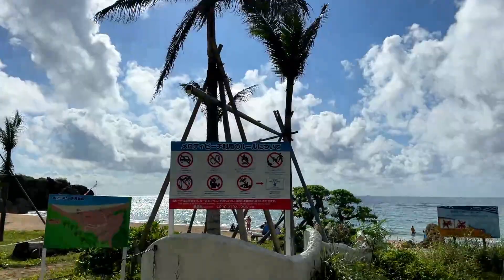【ナッコーリバマ】まだメロディビーチも夏のように泳ぐ人もいる天然ビーチ！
今回は約3ヵ月ぶりに読谷村の、ナッコリーバマことメロディビーチに行って撮影してきました。
最近の沖縄は雨が降ったり曇りがちな天気が続いていて、撮影日に久々に沖縄が晴れてくれたので、読谷まで遠出したついでに大好きなビーチの1つ、メロディビーチにもやってきた感じです！
到着時にはボチボチ雲が迫って来ていて、青空が広がるような快晴ではなかったけど、比較的に晴れてたこともあってそれなりに綺麗な景色が拝めました。
そして今回はビーチだけではなく、前日まで降り続いた雨のせいなのか？砂が川のようにえぐれていたので、水源を探しているとたまたまお墓なのか？拝所みたいな遺跡も発見し、更には洞窟のような土砂にポッカリと空いた穴も発見したりと、読谷村の自然の豊かさがよくわかる動画となっています！

0:00　　　　　ナッコリーバマの入口
0:40　　　　　メロディビーチ
1:40　　　　　ホタル岩
1:50　　　　　メロディビーチ
8:40　　　　　水源さがし
9:15　　　　　お墓らしき？拝所
10:00　　　　  洞窟発見
11:00　　　　  ナッコリーバマ

※ 関連動画
【メロディビーチ】波平海岸はナッコリーバマが見下ろせる穴場の絶景スポット！
【梅雨の晴れ間の読谷】綺麗な海ナッコリーバマことメロディビーチのホタル岩と海の生き物！
【ナッコーリバマ】体験王国むら咲むらから絶景が広がるメロディビーチまで！